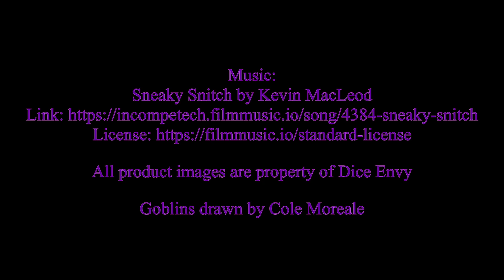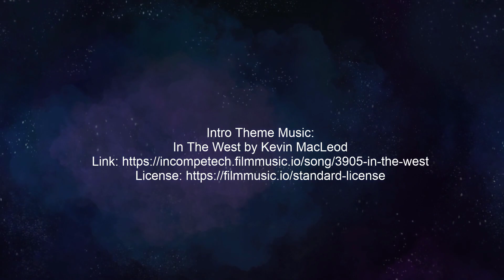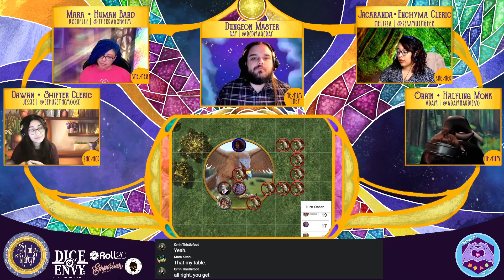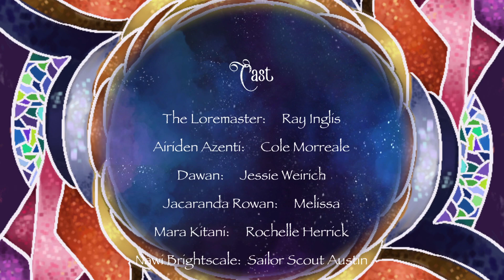The Mind and the Martyr - Episode 61: Roc 'em, sock 'em